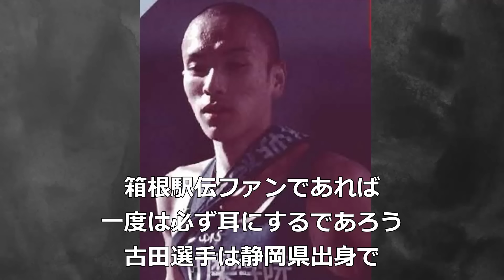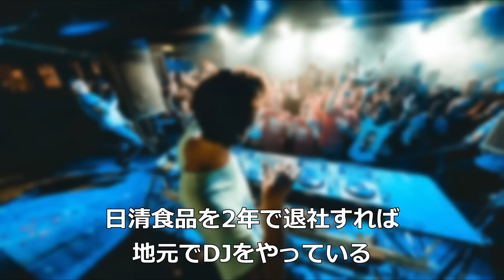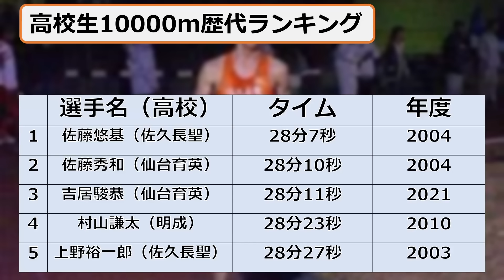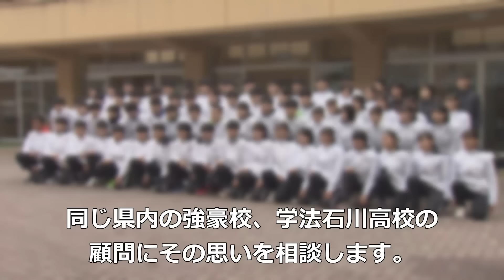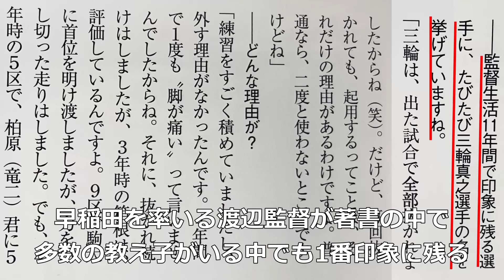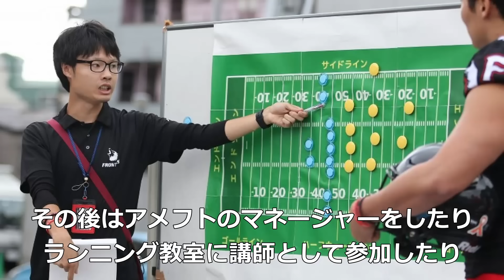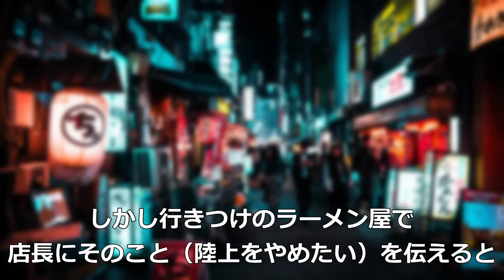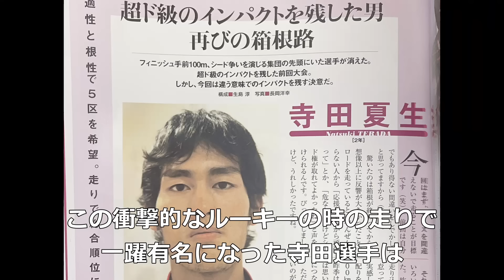【衝撃】箱根駅伝のスーパールーキー達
古田哲弘
佐藤悠基
柏原竜二
鷲見知彦
他番外編1名

コミカルに追いかけっこ

【誤字・脱字・音声ミスについて】
確認後アップしたつもりですが、音声と文字の不一致、脱字などがあります。管理人は大学生1人で運営しているため完璧なものは難しいですがご了承ください。

この動画で扱っている動画では誹謗中傷は目的としておらず、扱っている素材（写真・動画）は引用であり、著作権を侵害する目的でこの動画を制作しておりません。

この動画内で扱っているエピソードは雑誌、書籍に基づくものですが、それ故に文書ごとに脚色の違いがございます。そのため広く把握していただけると幸いです。

動画の内容に問題がある場合は以下までご連絡ください。

参考文献
平成箱根駅伝B級ニュース事件簿/日刊スポーツ社
箱根駅伝歴史シリーズ第2巻　伝説の継承者たち/ベースボールマガジン社
箱根駅伝　100人の証言/ベースボールマガジン社
箱根駅伝　激闘の記憶/ベースボールマガジン社
90回記念保存版箱根駅伝　名勝負をもういちど。/文藝春秋社
その1秒をけずりだせ/酒井俊幸/ベースボールマガジン社
監督と大学駅伝/生島淳/日刊スポーツ出版社
陸上競技マガジン・月刊月間陸上競技等各種雑誌・コラム

以下投稿者の書き込みです
皆様はいかがお過ごしでしょうか。
私は現在期末テストと卒論のダブルパンチを食らっており、全然大学生の人生の夏休みを過ごせておりません。今回も入れたかった人が他にも多くいましたが、時間の関係上このようになりました。個人的にはルーキー時の輝きで考えると早稲田空山選手を入れたかったなあと思います。